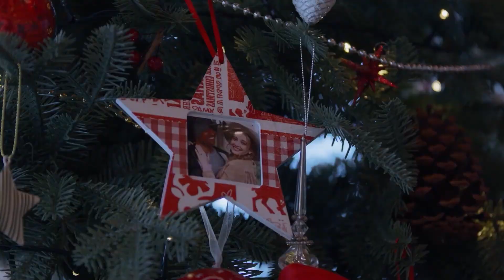MISTLETOE RANCH Trailer (2022) Mercy Cornwall, Jordi Webber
Available on Digital Platforms December 2nd.
MISTLETOE RANCH Trailer (2022) Mercy Cornwall, Jordi Webber, Romantic Movie